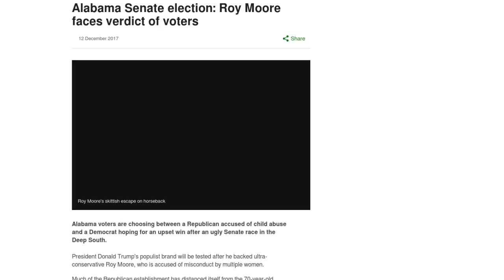[Newsa] Roy Moore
The polls have closed in Alabama, where a firebrand Republican conservative is battling for a Senate seat against a Democrat hoping for a huge upset.

President Donald Trump's populist brand will be tested after he backed Roy Moore, who denies allegations of sexual misconduct with teenage girls.

Much of the Republican establishment has distanced itself from the 70-year-old former Alabama judge.

The race between Mr Moore and Democrat Doug Jones is too close to call.

The Republican candidate has said homosexual activity should be illegal and argued against removing segregationist language from the state constitution.

But it is sexual abuse claims against him by a number of women, some when they were teenagers, that have made Washington conservatives baulk.

One accuser alleges Mr Moore molested her when she was 14.

The scandal has put an Alabama Senate seat within reach of Democrats for the first time in more than two decades.

Elections are rarely competitive in Alabama. It's the kind of place Republicans might as well weigh their votes rather than count them, such is the party's dominance here.

This special election has upended all the normal expectations and still, at this late stage, remains too close to call.

Democrat Doug Jones can win if he manages to galvanise the black vote in cities such as Birmingham and Montgomery.

Roy Moore, his Republican rival, could easily lose if those rural, white, church-going conservatives stay at home amid the allegations against him.

Whatever the outcome, the repercussions will be felt beyond Alabama.

If the Republicans lose, their Senate advantage contracts to just one vote.

If they win, their candidate is likely to face months of ethics inquiries, and an outside chance of being expelled from the Senate.

For the Democrats, a win would bolster their bargaining power in Congress, and place control of the Senate within definite grasp at next year's mid-term elections.

On Tuesday, the world's press were waiting as he emerged on horseback from woodland to a ballot station.

He said people should "go out and vote their conscience".

Making his final pitch on election eve, Mr Moore reiterated his denials, again questioning why his accusers had kept quiet for 40 years while he had held various political offices.

Speaking alongside Mr Trump's former chief strategist, Steve Bannon, in front of a crowd that chanted the president's slogan "Drain the Swamp", Mr Moore drew heavily from the Bible.

"I want America great," he said, "but I want America good and she can't be good until we go back to God."

Mr Moore was joined at Monday's rally by his wife Kayla, who said separate allegations last week that her husband was anti-Semitic were "fake news".

"One of our attorneys is a Jew, we have very close friends who are Jewish," she said.

In an automated phone message on Monday, Mr Trump's voice warned voters that his agenda would be "stopped cold" if Mr Moore lost.

But many other leading Republicans, including Senate Majority Leader Mitch McConnell, have kept arm's length from their party's candidate, or shunned him altogether.

Without mentioning Mr Moore by name, Republican former Secretary of State Condoleezza Rice, an African-American who grew up in Alabama, urged her home state to "reject bigotry, sexism, and intolerance".

Richard Shelby, Alabama's other senator, said on Sunday the state "deserves better" than Mr Moore.

A Democratic lawmaker has sent a letter to the Senate urging steps to protect teenagers working in the chamber's page programme from Mr Moore's "predatory conduct".

Mr Jones, a 63-year-old former prosecutor, denies opponents' claims he will be a "puppet" of the Democratic congressional leadership.

He is lauded for helping convict two Ku Klux Klan members who bombed a black church in 1963 in Birmingham, killing four girls.

But Mr Jones' support for abortion rights is toxic to many Christian conservatives in Alabama.

After casting his ballot on Tuesday morning, he...